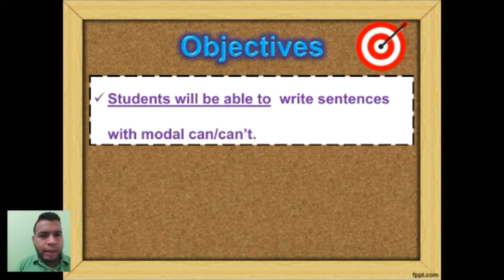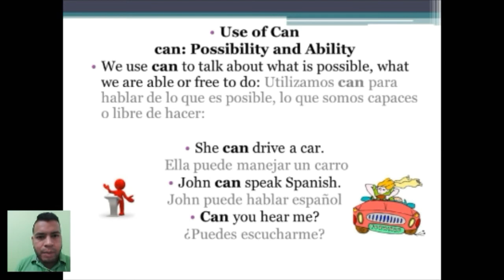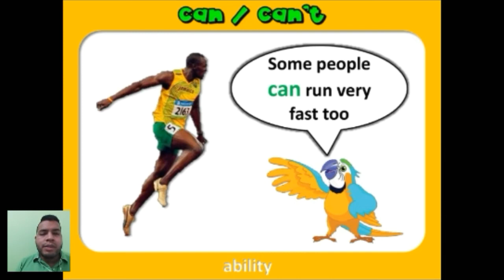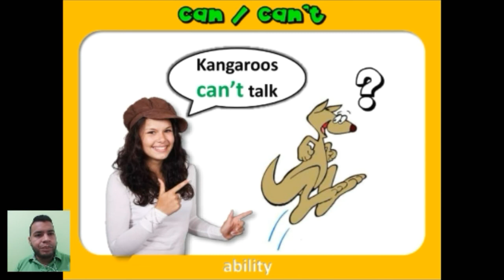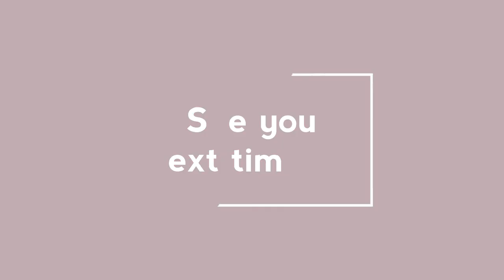6 EGB - Maria de Nazareth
Week 27

Semana 27